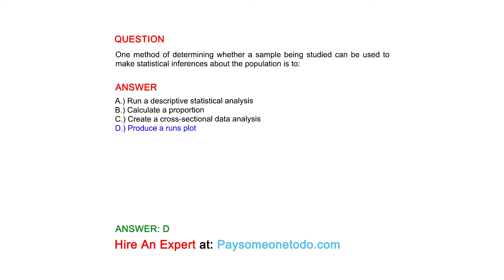One method of determining whether a sample being studied can be used to make statistical...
QUESTION
One method of determining whether a sample being studied can be used to make statistical inferences about the population is to:

ANSWER
A.) Run a descriptive statistical analysis
B.) Calculate a proportion
C.) Create a cross-sectional data analysis
D.) Produce a runs plot